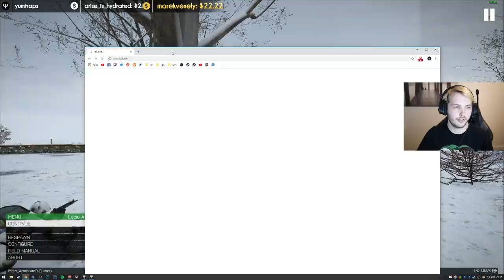ARMA 3: Global Mobilization DLC — My FIRST Military Simulation Experience!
What Arma is meant for! (kinda?)